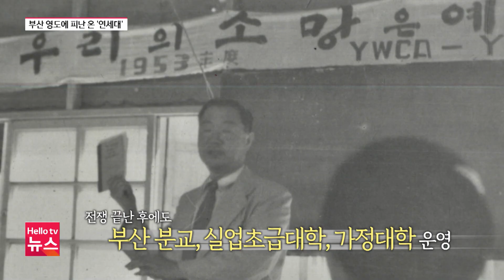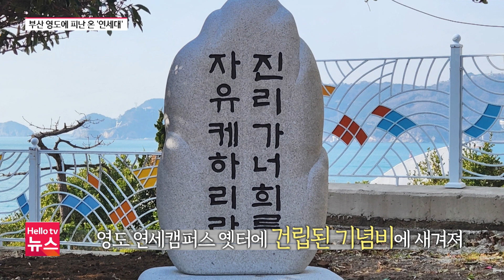6.25 한국 전쟁 당시 영도에 연세대 캠퍼스가!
6.25 한국 전쟁 당시 연세대 전신인 옛 연희대학교, 영도에 목조 교사 지어 수업했다. 전시 중에 뽑힌 신입생만 천여 명, 전시 중 입시 경쟁률도 3.81대 1을 기록했다.